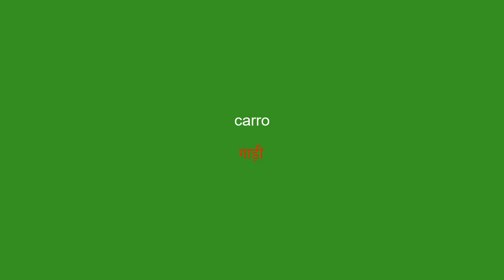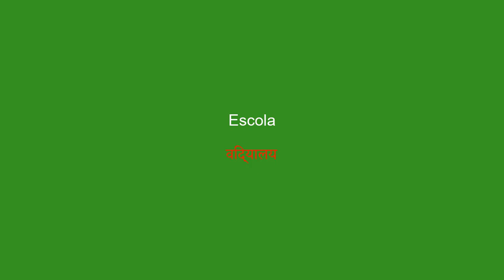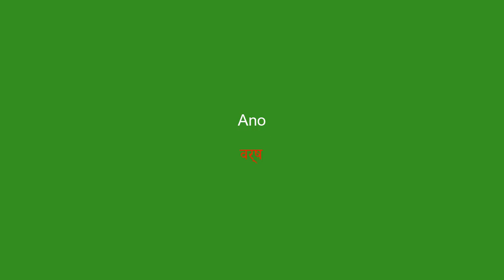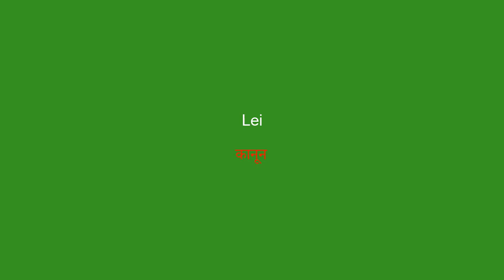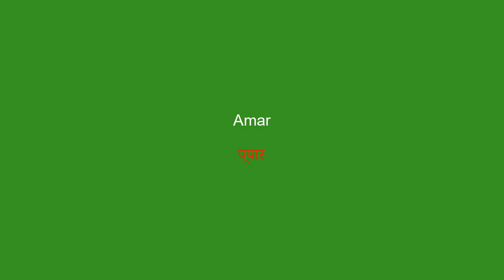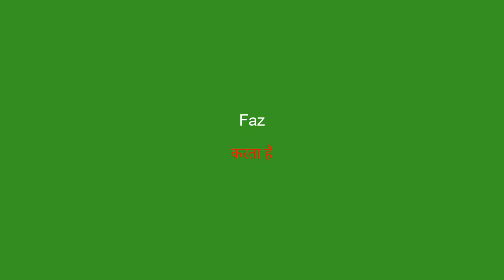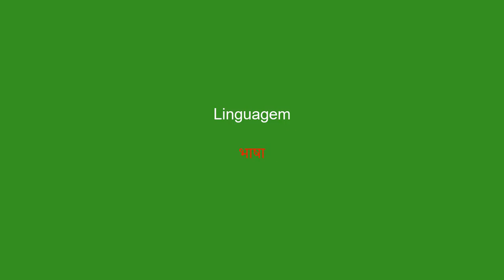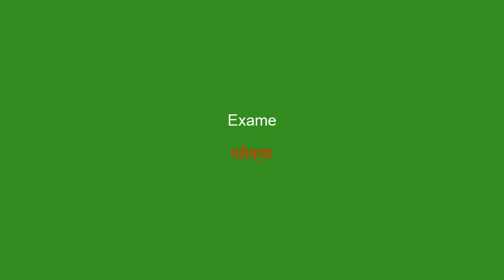100 palavras do vocabulário hindi para dominar o idioma - Parte 2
Aprenda 100 palavras básicas de vocabulário com nossa Série de Vocabulário. A Parte 2 fornece o básico para construir frases simples e prepará-lo para se comunicar de maneira eficaz em hindi.